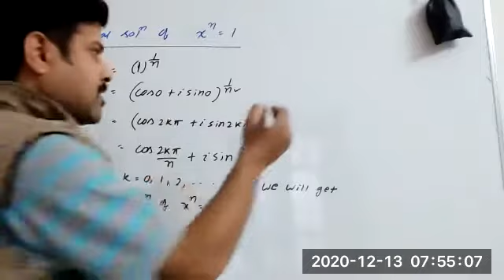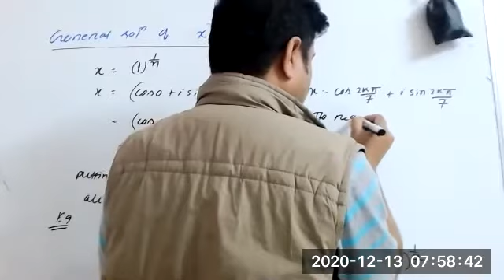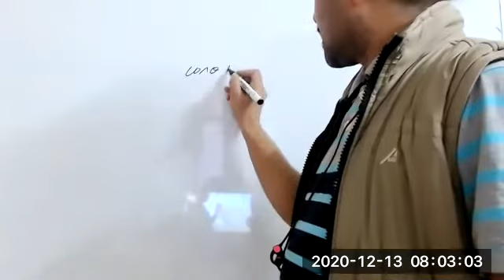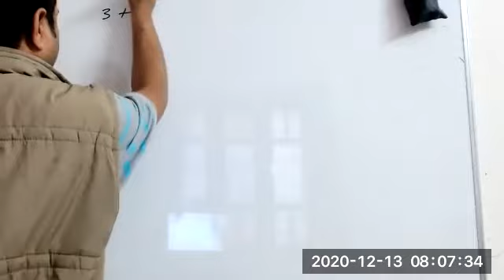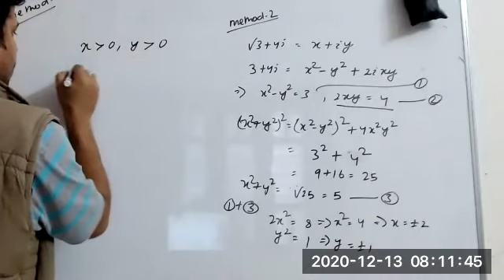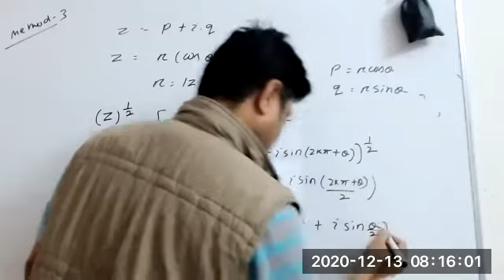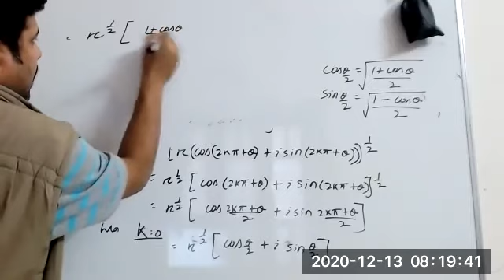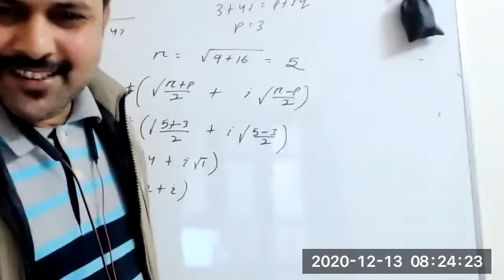#23 Complex number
three methods to evaluate square root of a complex number